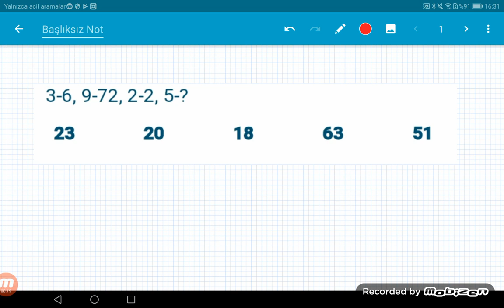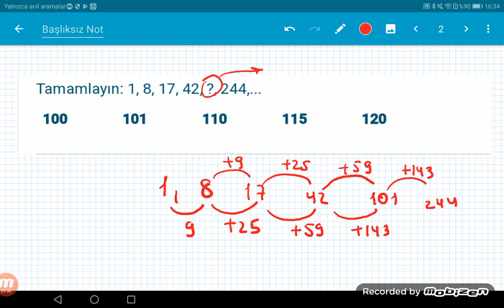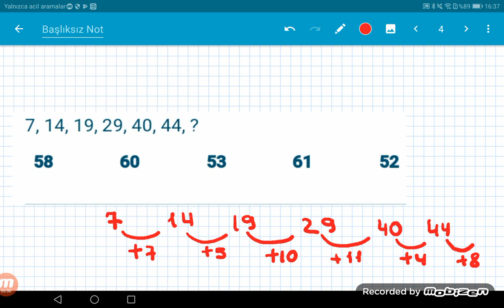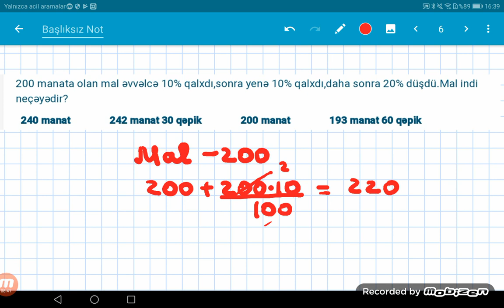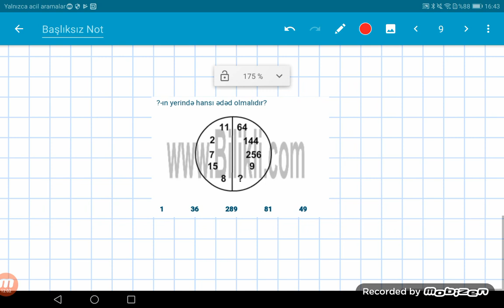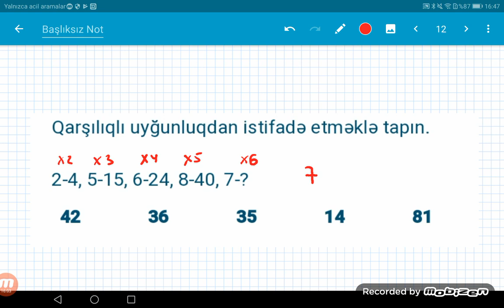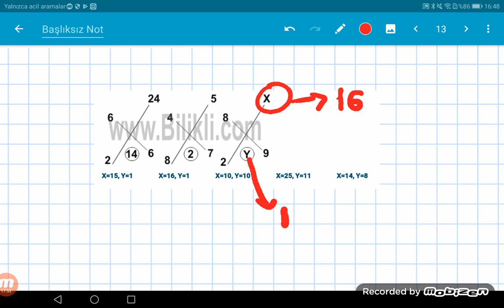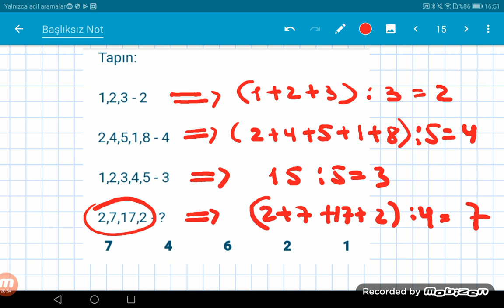Müəllimlərin işə qəbulu,mentiq, BİLİKLİ. COM